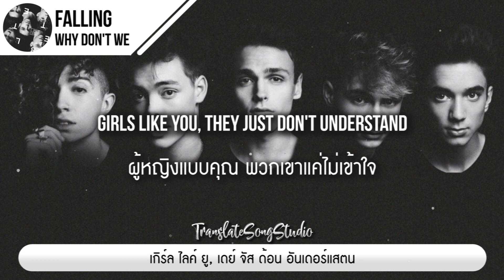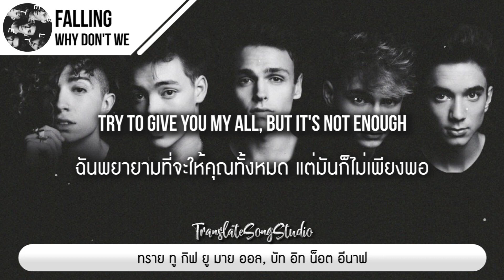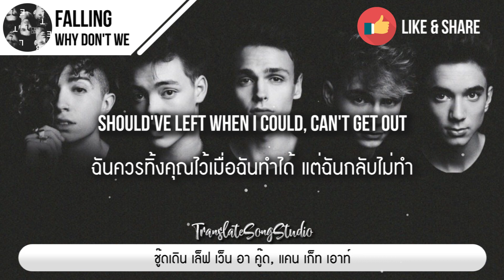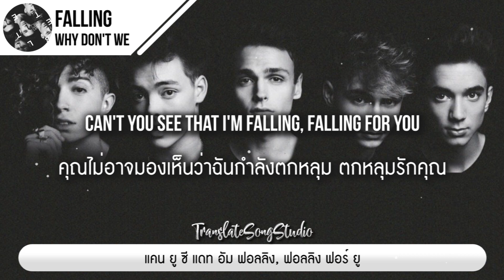แปลเพลง Falling - Why Don't We